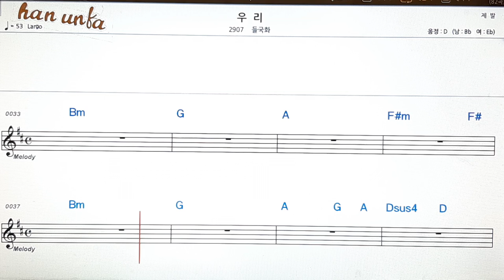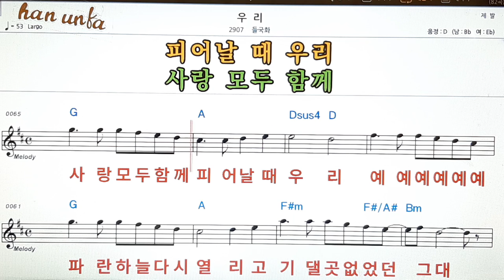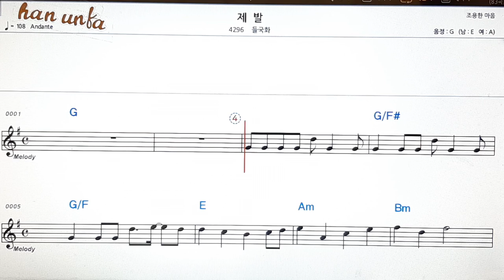우리/들국화👍노래 반주, 코드 악보,가라오케💋Karaoke*Sheet Music*Chord*MR